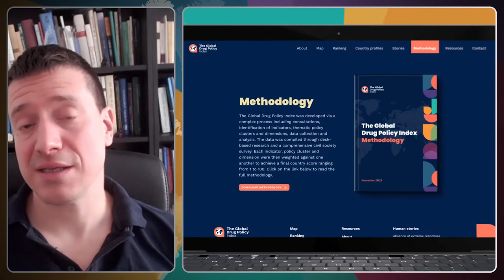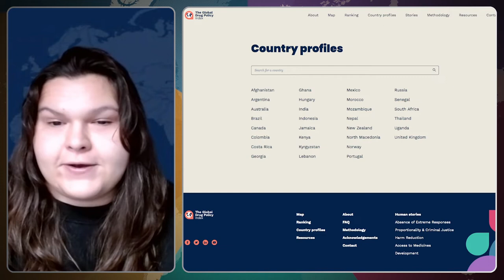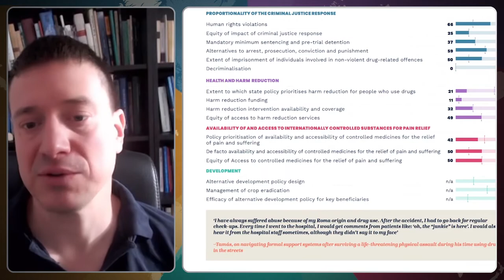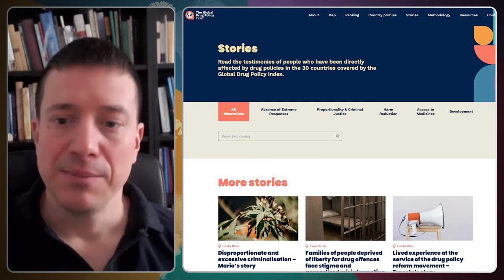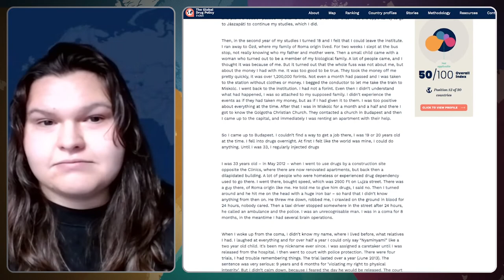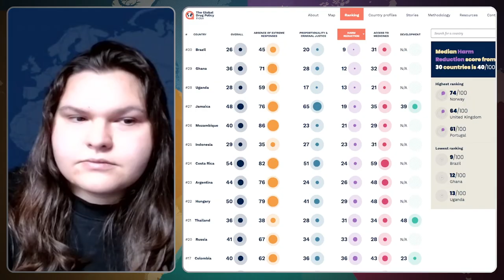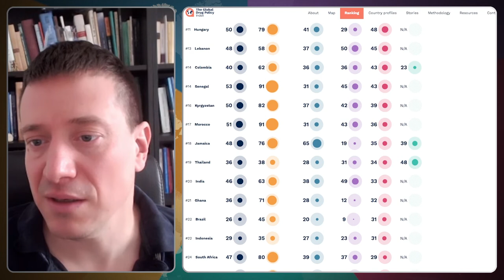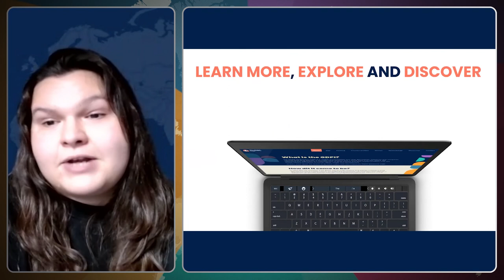Globális Drogpolitikai Index: Miért került a sereghajtók közé Magyarország?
Nemzetközi civil szervezetek a Swansea egyetem közreműködésével egy olyan mérőeszközt készítettek, ami alkalmas lehet arra, hogy azonos kritériumok mentén összehasonlítsa és rangsorolja az egyes országok drogpolitikai teljesítményét. A vizsgált országok első körébe bekerült Magyarország is. Az eredmények lesújtóak: Európában sereghajtók lettünk. Sárosi Péter Vas Beatrixszal, a YouthRise ifjúsági jogvédő szervezet munkatársával beszélget arról, hogy miért.